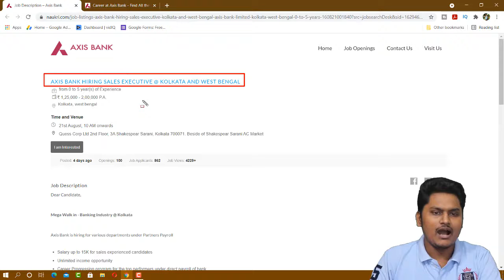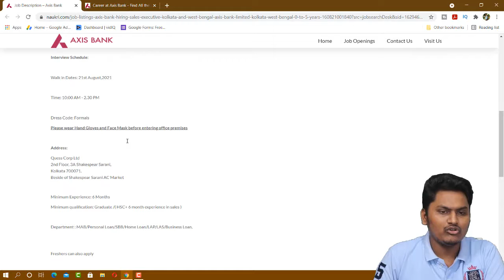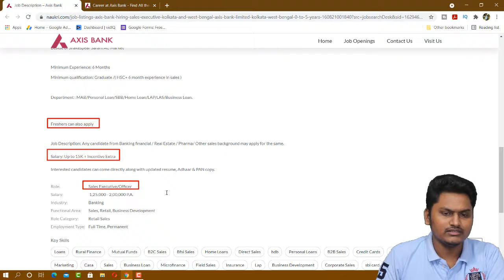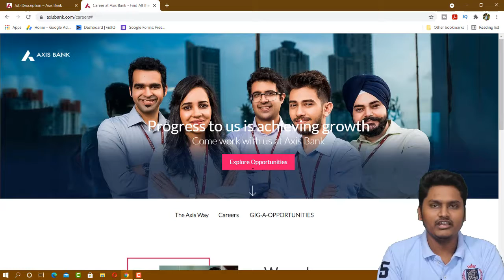axis bank | jobs for freshers | axis bank recruitment | private bank jobs | axis bank job 2021